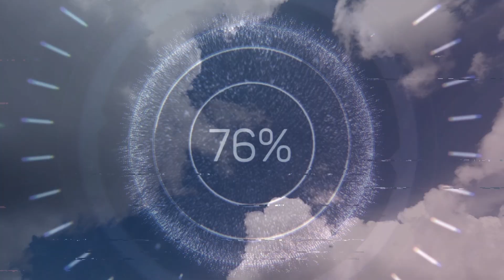Espalhando esterco na capineira de massai - Microtrator Yanmar com dispersador automatizado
Dando continuidade ao vídeo anterior, agora, estamos espalhando o esterco na Capineira de Massai com o microtrator Yanmar.